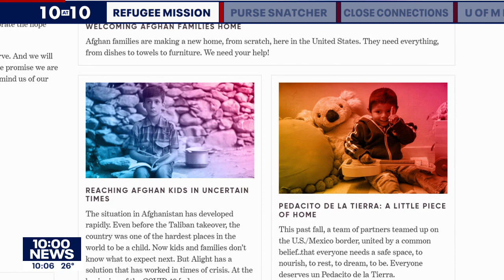Resettling in Minnesota: Shakopee woman, nonprofit help 250 Afghan refugees | FOX 9 KMSP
A Shakopee woman and a local humanitarian organization have partnered to set up homes for 250 Afghan refugees.